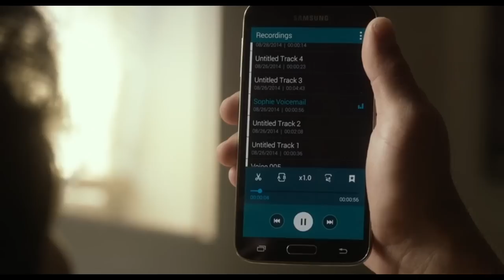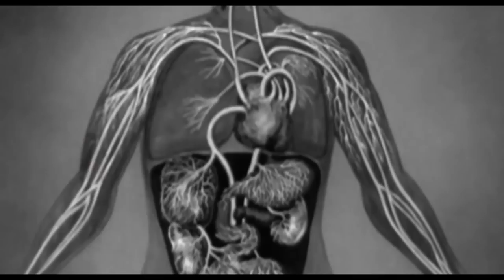Cole & Sophie - Desire ''Gryffin Remix''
Movie: We Are Your Friends.
CHECK COMMENTS !
Thanks for you watching and like.
with love